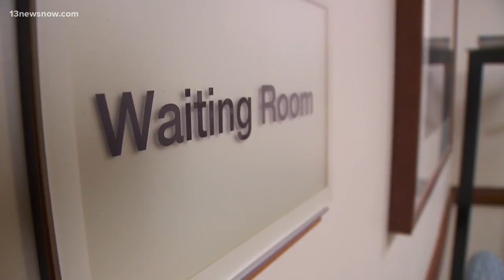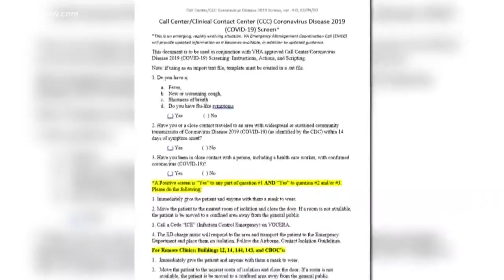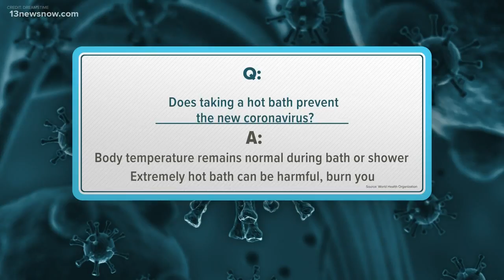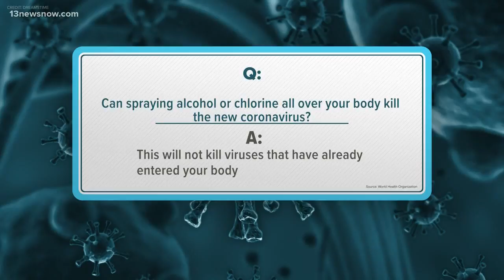VA hospital enacts new COVID-19 procedures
The Hampton VA hospital is being proactive. You'll now be screened for coronavirus before you can walk inside.